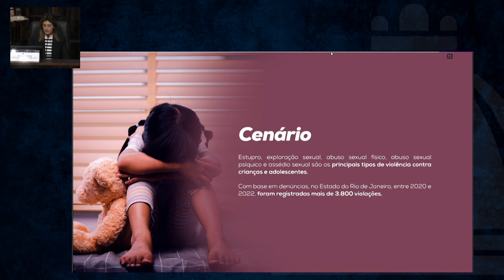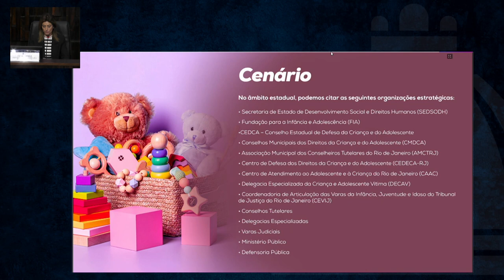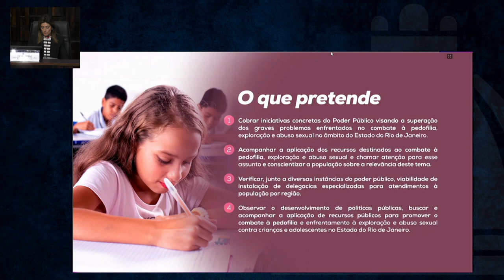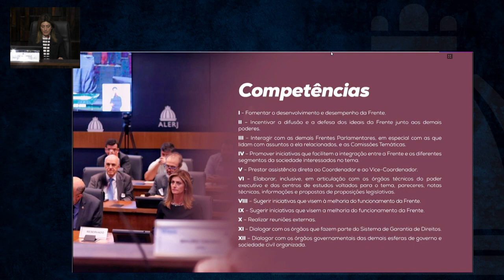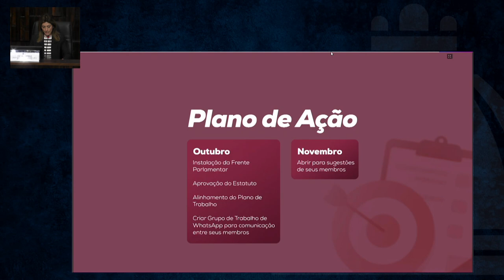Frente Parl. Comb. Pedofilia, Exploração e Abuso Sexual Crianças e Adolescentes - Reunião instalação